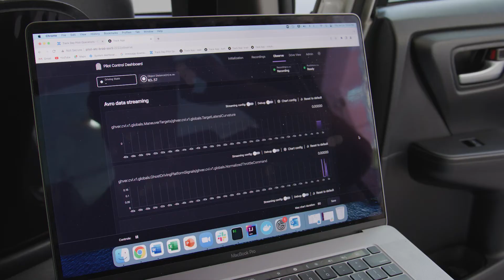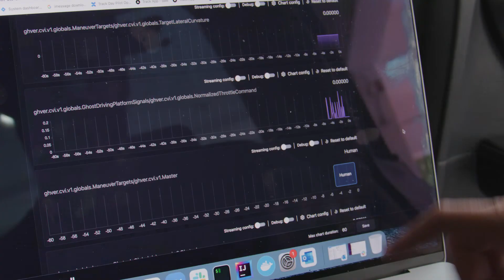Talking Autonomy: Challenges with the Robotics Approach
Ghost Autonomy co-founder and CTO Volkmar Uhlig discusses the traditional "robotics-based approach" that many self-driving companies have taken and the common pitfalls of this approach.

The race to build an autonomous vehicle kicked off nearly twenty years ago with the DARPA Grand Challenge in 2004.  Many of the companies currently developing autonomous driving were started by engineers involved in that initial or subsequent races.  Although every company differs in its approach, many grew out of roots in classic robotics and factory floor automation, which has given rise to a common approach to autonomy today.  This "robotics-based approach" typically includes SLAM (simultaneous localization and mapping), complex vehicle sensors, localization on centimeter-accurate HD maps, and multi-actor simulation and reasoning.  While this approach has gotten autonomy to where it is today, it also has challenges and limitations that Ghost believes are hindering further progress.  This inspired the Ghost founders to think differently and make many technology decisions that run counter to the conventional robotics wisdom.

Subscribe and stay tuned for new episodes as we continue exploring the core technologies behind the Ghost Autonomy Engine and sharing insights from the founders, engineers, designers, mathematicians, and even the policy-makers who are responsible for bringing Ghost’s self-driving technology to the roads.